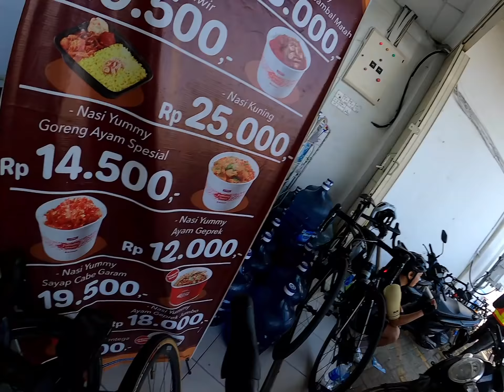Surabaya - Sarangan with AASOS Cycling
kembali AASOS Cycling mengadakan long trip gowes dari kota Surabaya menuju Telaga Sarangan, ada beberapa bintang² podcast Mainsepeda yang hadir seperti om Johny Ray , abah Asril , mas Azrul Ananda , Edward JV , koh Hay , dan banyak lagi teman teman yang lain ikut dalam trip ini, bagaimana keseruan nya , kita melewatin rute mana saja? saksikan lha video ini 🤣.

☆makasih Tuhan hidupku asyik